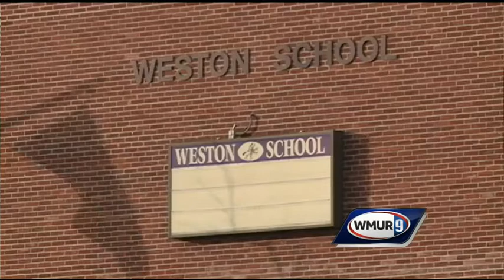Friday morning webcast